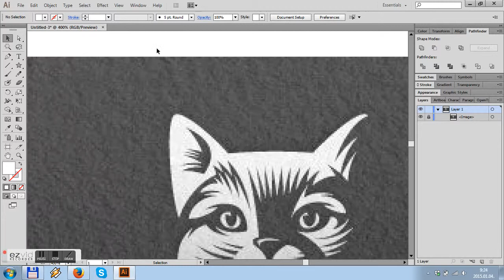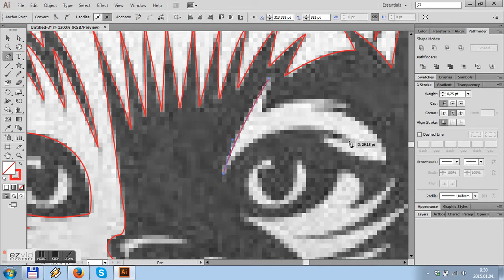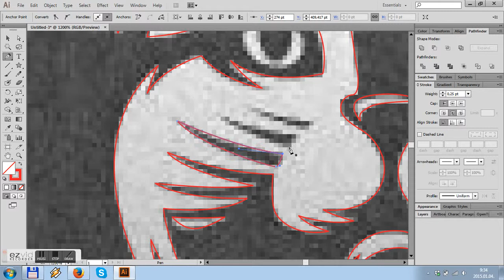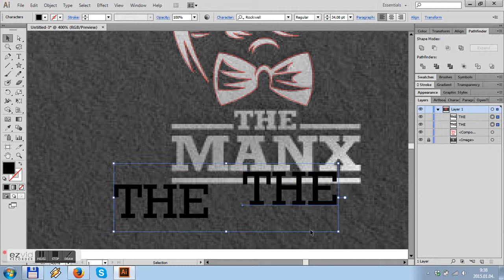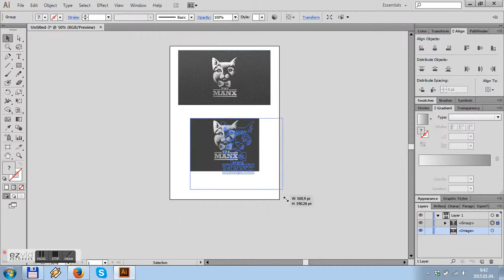How To Convert Raster Image To Vector With Adobe Illustrator CC Using Pen Tool (No Live Trace)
In this tutorial I will show you how to convert a raster image into vector artwork in Adobe Illustrator CC.

I'll redraw/trace/vectorize your inferior quality graphic using Adobe Illustrator within 24 hours.